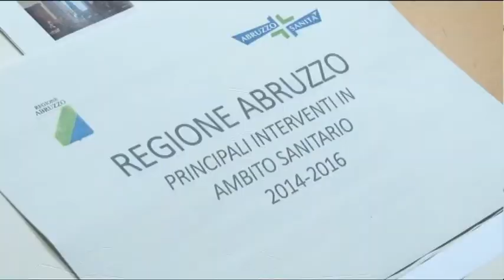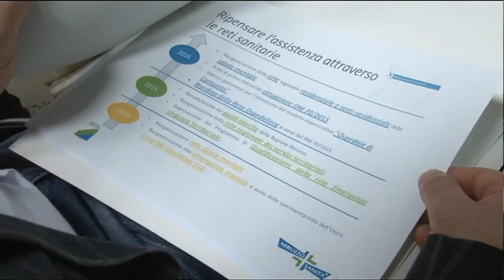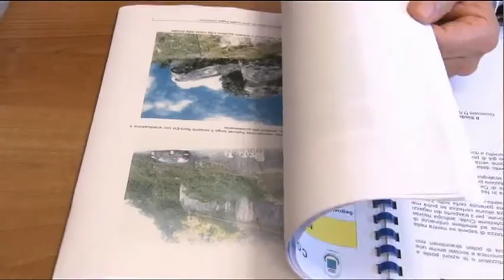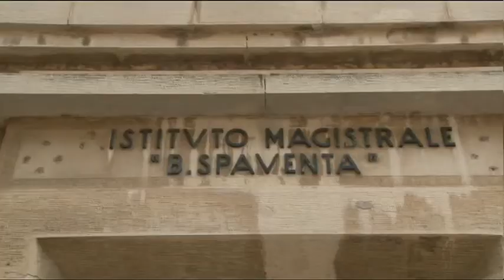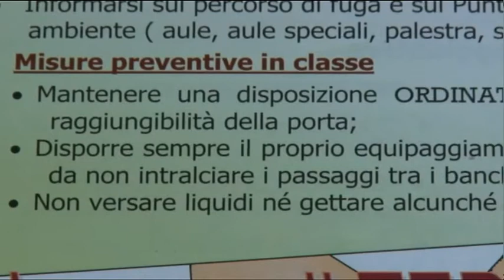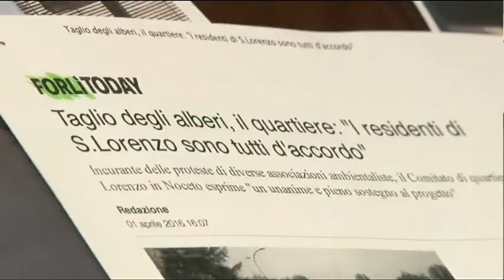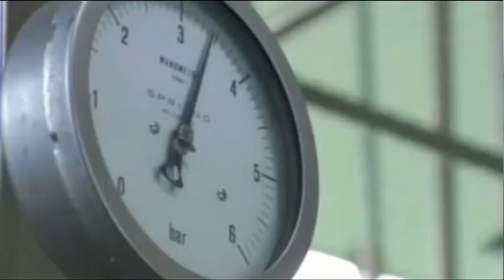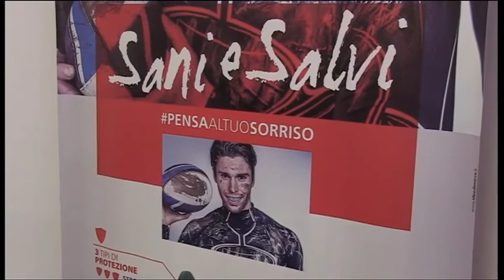TgSei Edizione delle 14 Venerdì 16 settembre 2016